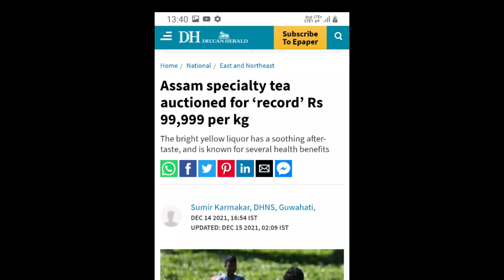Delhi only 50kms ?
The demand for ST status to the Adivasis of Assam is getting  louder and louder. Rajesh Mahanand campaign has almost reached it end. Rajesh Mahanand has brought the demands of the Adivasis to the doorsteps of power, through his personal efforts. AASAA has also ramped up its own business in demonstration and highlighting the promises made during election to the Adivasis.
Hopefully the people who matter are listening to the cry of the Adivasis.
Johar and God bless 🙏.